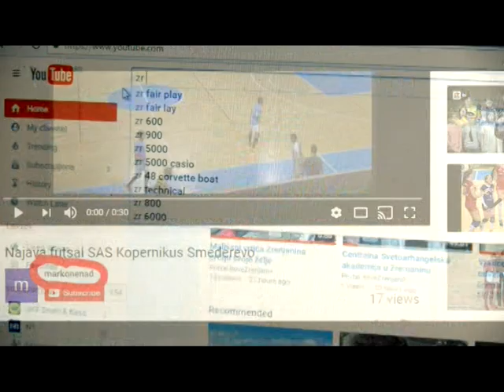Futsal prijateljski mec Srbija Spanija U19